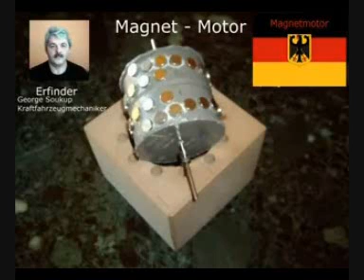Magnet Motor - Motore Magnetico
Esemplificazione di motore magnetico